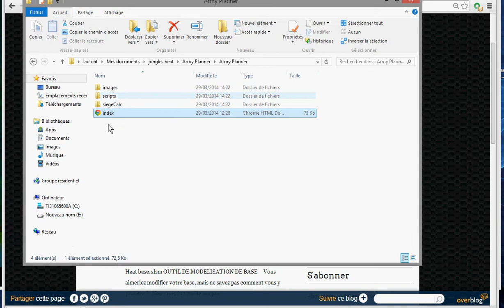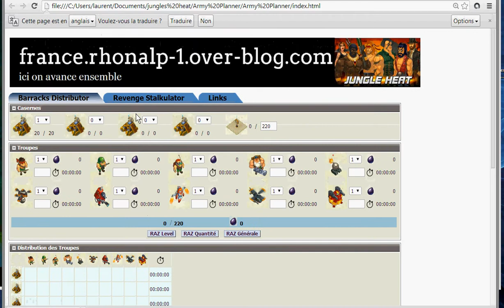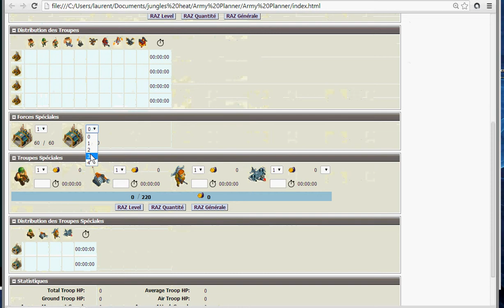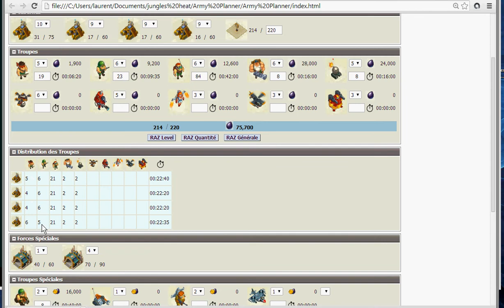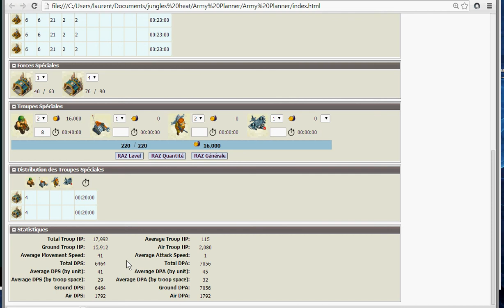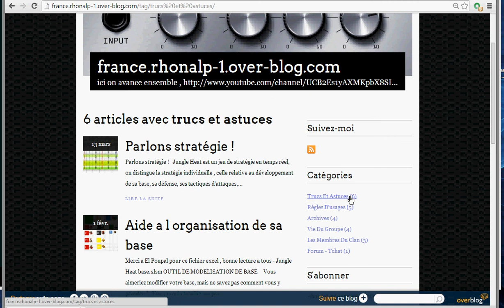Jungle Heat Clan France Rhonalp -9- Army Planner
Une déclinaison pour Jungle Heat de l'outil Army Tool existant pour Clash Of Clan.

Cet outil permet de calculer les temps et coûts de production suivant la composition de son armée et d'optimiser la répartition des entraînements par caserne.
Le fichier zip est disponible depuis le sujet Army planner sur le blog du clan :
N'hésitez pas à laisser des commentaires, sur la chaine youtube ou sur le blog !

Bien junglement,

Laurent